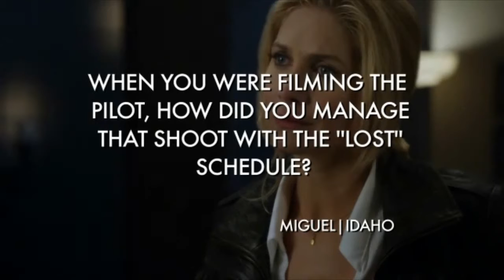V: The New Series " Ask Erica " Behind The Scenes..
To keep up to date with all the latest V: The New Series and learn the entire history of V, visit the following site: